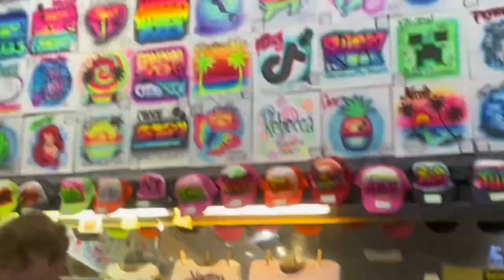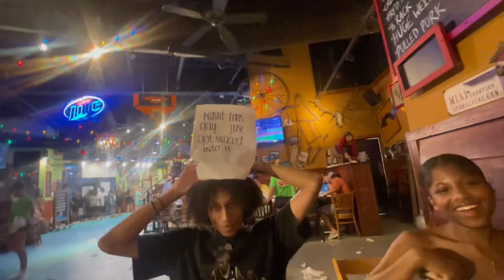FLORIDA VLOG | Road trip, The Pier, Beach, Water park, & etc.. || PANAMA CITY BEACH